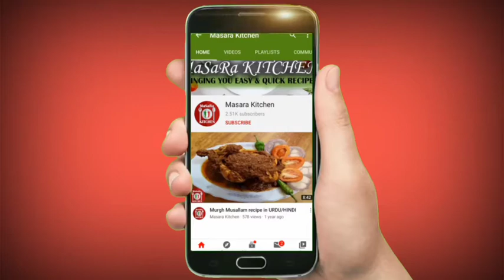Apple Milkshake Recipe| How to make Apple Milkshake| Apple Smoothie With Milk| Apple Shake by Masara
Learn how to make AppleMilkahake. It's a simple recipe which is made by using Apple milk sugar and chocolatesyrup.
This Recip is useful for people who are on Diet as well and for kids.

Apple 2 large
Freshmilk 2 glass
Sugar 4tbsp
chocolatesyrup 1tsp
icwcube 1 small bowl

homemade AppleMilkahake Recipe. Try this one of the easiest milkshake recipe that can be whipped up in no time. This simple 3 Ingredients recipe is a perfect health drink for your kids after school.

Apples are Nutritious..
Apples may be good for health weightloss..
Apples may be good for your heart..
They are deliouse, they are Nutritious and a handful may even help keep doctor away. The seasons of Apple is here we can't wait to have our fill of these juicy and crunchy wonders. Whether you have them is a stand alone snack in a middle of a work-filled day or as part of salads smoothies pies or desserts Apples rarely disappoint.
Furthermore the extensive list of the health benefits that Apples offer is hard to ignore.